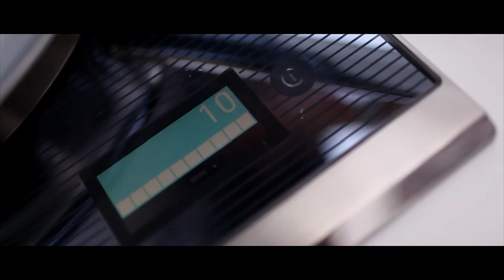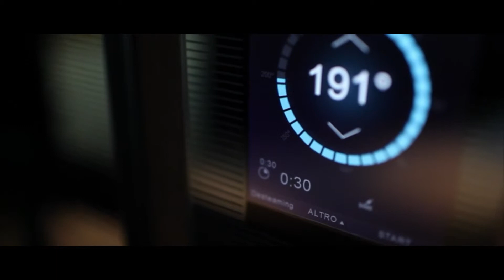Rossana con Nuno Mendes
Cinquant'anni di eccellenza in cucina.